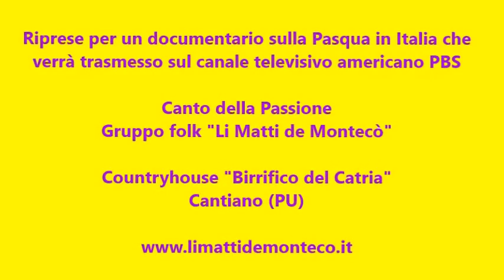Canto della Passione gruppo folk "Li Matti de Montecò"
Riprese per un documentario sulla Pasqua in Italia trasmesso sul canale televisivo americano PBS
"Canto della Passione" del gruppo folk "Li Matti de MOntecò (MC)
Country house, birrificio del Catria - Cantiano (PU)